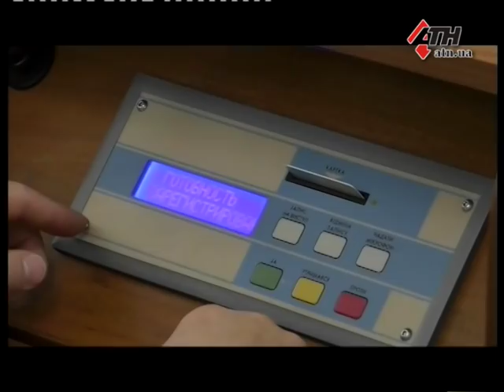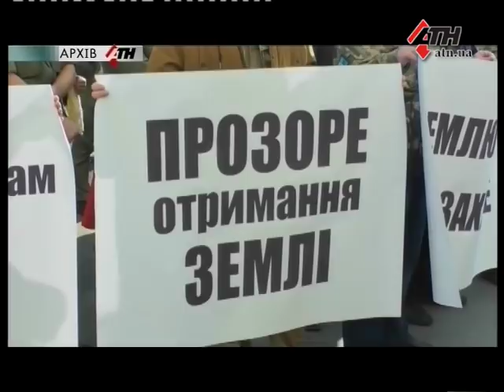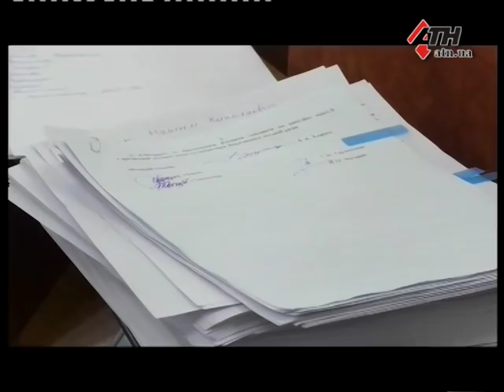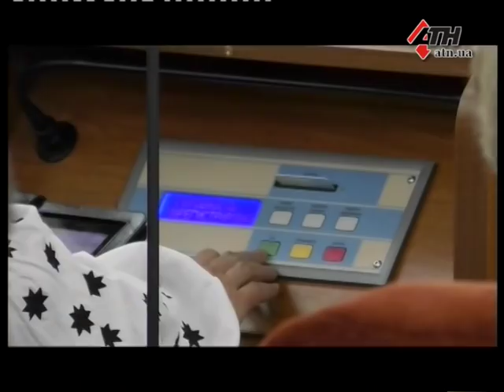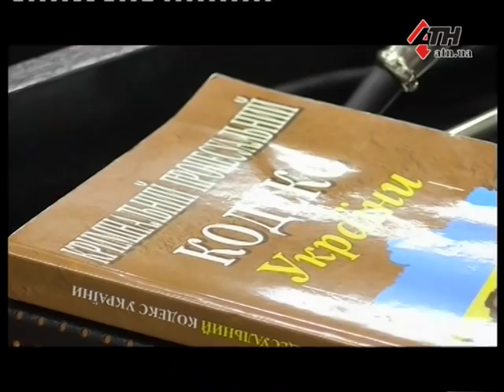Новости АТН - 19.12.2018